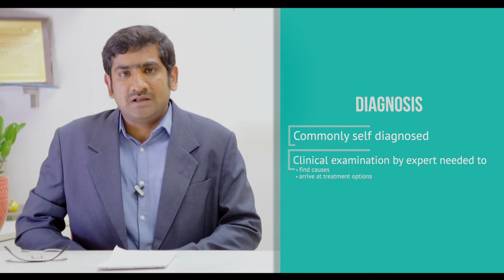Diagnosis & Treatment for Varicose Veins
Video Chapters:
0:00 About Varicose Veins
0:11 Traditional treatment
0:24 Advanced laser-based treatment

Dr. Bhaskar has a MD in Radio Diagnosis and a DM in Interventional Radiology and has been practicing for over 10 years. He is one of the top varicose vein surgeons.

CAUSES OF VARICOSE VEINS:

Varicose veins are quite common among adults. Most of the time they are formed because of the following reasons:

1. PREGNANCY : Estrogen is the primary sex hormone and is very important in the female body as it is the hormone which maintains a woman’s uterus, vagina and breasts. However, because of the increased estrogen levels during pregnancy, varicose veins may develop. This hormone causes the vein walls to dilate and stretch. Due to this, the veins in the leg swell up because of the blood pooling.

2. MENOPAUSE : During menopause, the levels of estrogen and progesterone dip in women. The decrease in the levels of estrogen and progesterone causes the vein walls to dilate and stretch. In addition to this, the one- way valves are not as effective as before due to aging and thus allow blood to accumulate.

3. STANDING FOR LONG PERIODS : When one remains in the same stance for a period of time, the pressure built on the veins in the legs is high, causing the blood to engorge the leg veins. This pressure develops swelling in the veins thus forming the condition of varicose veins.

4. OBESITY : Obesity leads to excess pressure on the legs which furthers the risk of developing varicose veins.

5. GENETICS : Genetics can determine how prone you are to developing varicose veins. It is one of thing that run in the family.

SYMPTOMS OF VARICOSE VEINS:

Varicose veins usually show cosmetic symptoms. However, if any painful symptoms are felt, medical treatment is required. A few of these symptoms are:

- The veins become discoloured and easily noticeable due to the clotting of blood in the veins. They often appear twisted and bulged.
- In addition to these cosmetic symptoms, sensations such as heaviness, pain and swelling are experienced, especially in and around the affected areas.
- In very rare and severe cases, the veins undergo heavy bleeding due to the formation of ulcers.

Useful Links

About Medfin:
At Medfin, we understand the discomfort and inconvenience caused by varicose veins, which are swollen and twisted veins that can be painful and unsightly. We offer the latest minimally invasive or surgical procedures to help prevent complications and improve effectiveness.

Our team of experienced and skilled physicians specialize in laser, laparoscopy, and embolization treatments for varicose veins.
Our goal is to help our patients regain their confidence and quality of life by providing them with the most effective and advanced treatments available.

Our team is dedicated to providing compassionate care and innovative treatments to help you achieve optimal health and well-being.